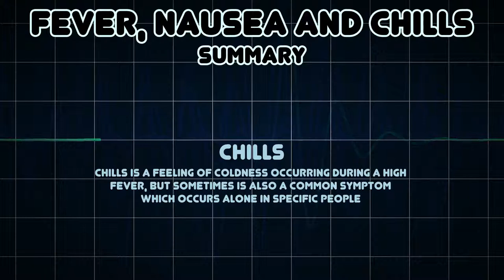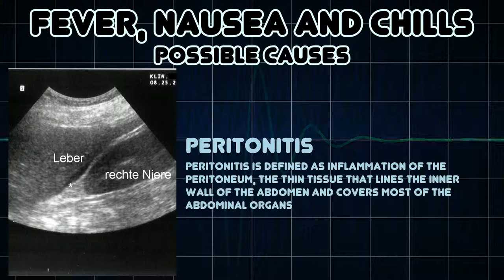Fever, Nausea and Chills (Medical Symptom)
Possible causes of Fever, Nausea and Chills (Medical Symptom)